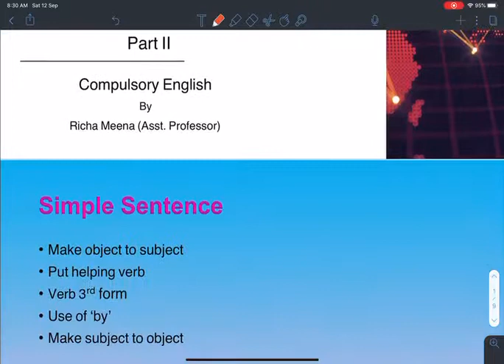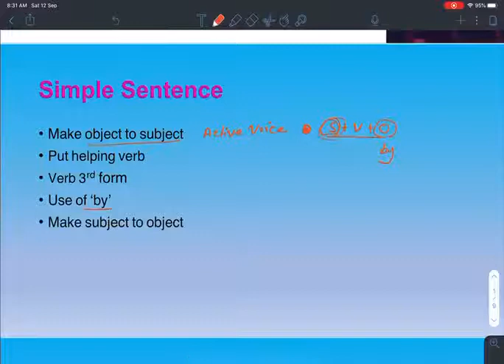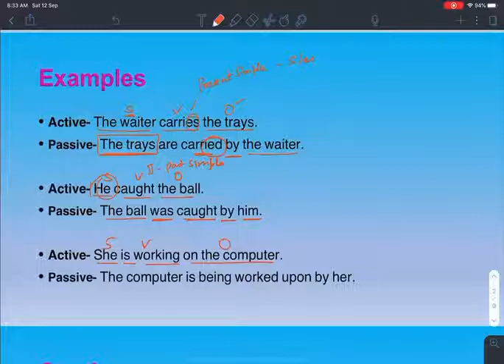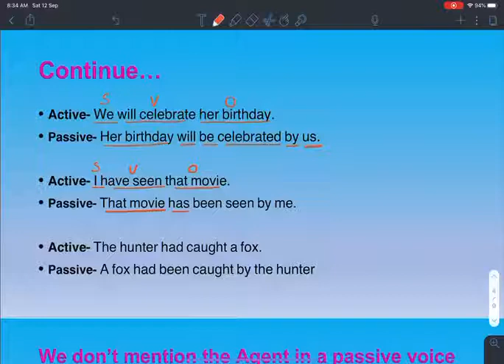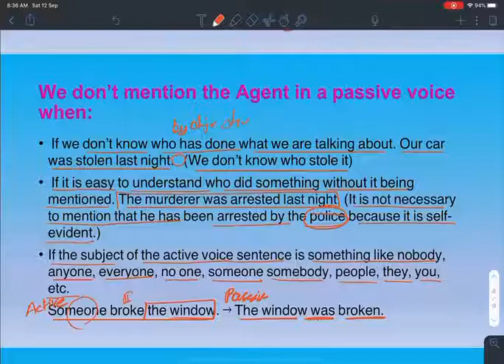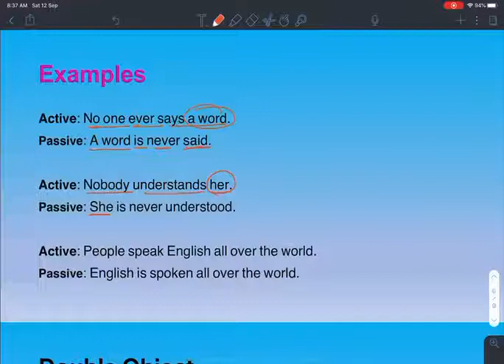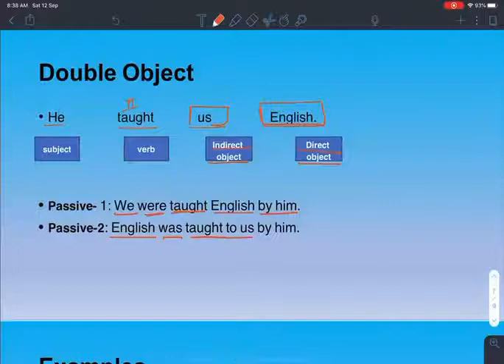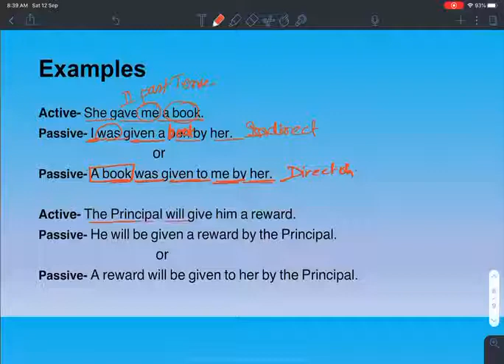English Grammar, Active- Passive Voice part-II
English grammar, voice, change simple and double object sentences from active to passive voice by Richa Meena, Asst. Professor